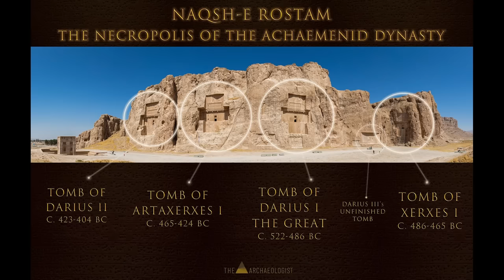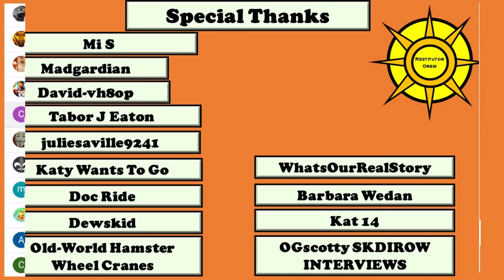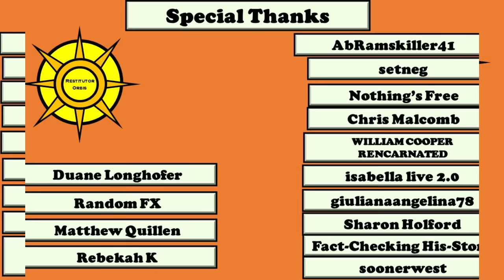The Silk Road-Old-World Showcase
The first of several explorations examining the Silk Road. This trade route existed for over 1000 years according to the primary historical account. Along the route are some tremendous cities with history and stunning structures that are over 1000 years old. What is the truth behind these structures? How were they constructed in remote areas that we believe were arid?